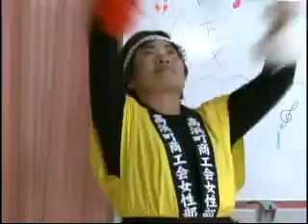高浜商工会女性部 けいあいの里慰問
高浜商工会女性部の会員が老人福祉施設を訪れ、日頃練習している演芸を披露しました。